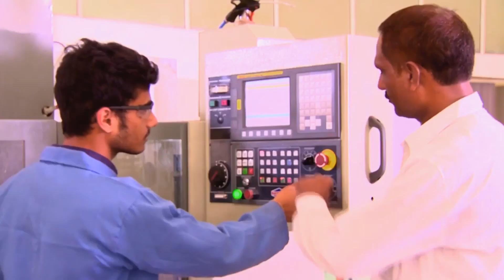StudentsSpeak-Why BTech at BMU